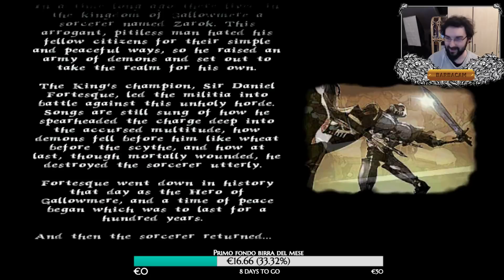Barbastream: Medievil! Alle 20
Nostalgia olè, nostalgia olè. Vediamo come è invecchiato Medievil -- Watch live